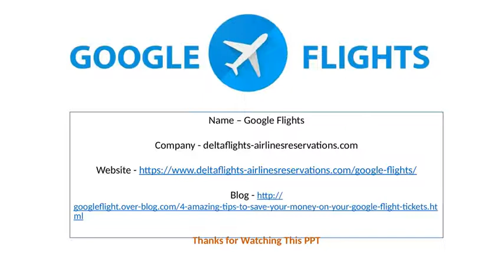Google Flights | googleflights | Find Best Deal for Flight Tickets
Google Flights is earlier than any of flight search engine, displaying months’ worth of fares infractions in the second. Also, it has a simple, native calendar view that shows you the cheapest fare over the year.